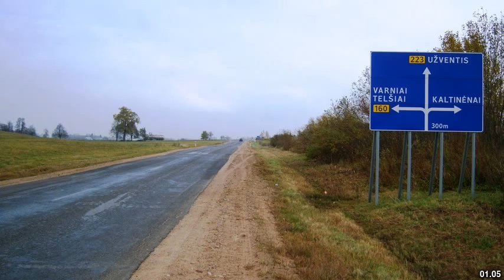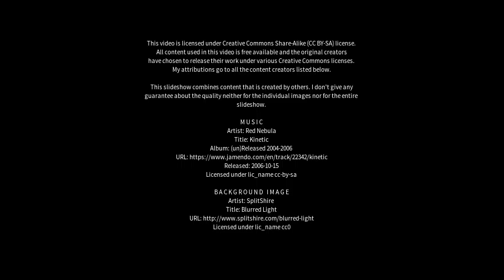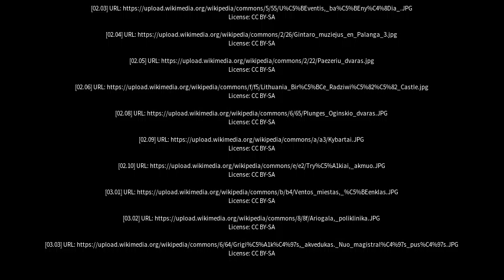Best places to visit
Best places to visit - Užventis (Lithuania) Best places to visit - Slideshows from all over the world - City trips, nature pictures, etc.